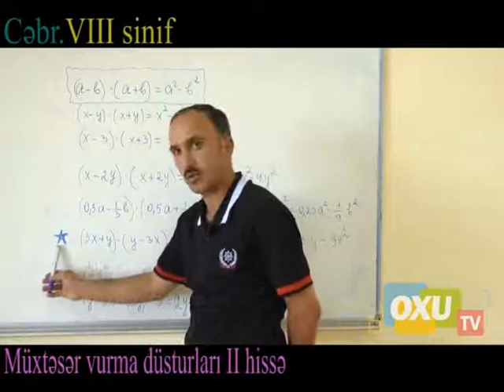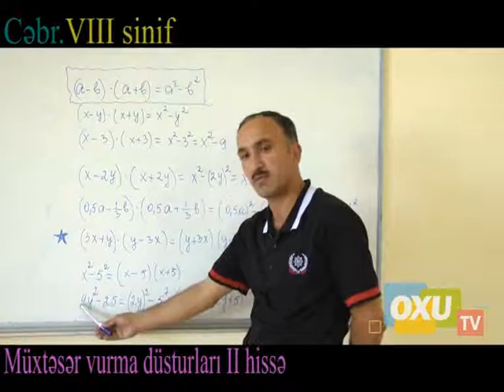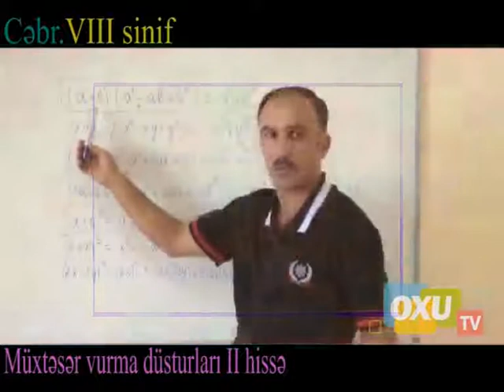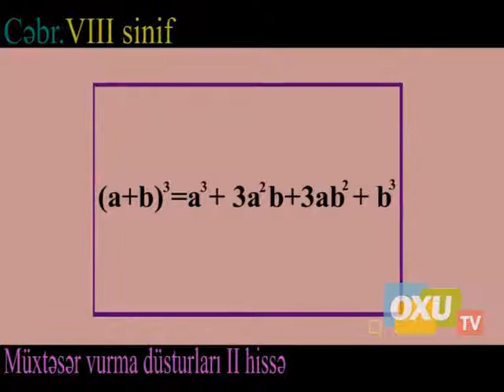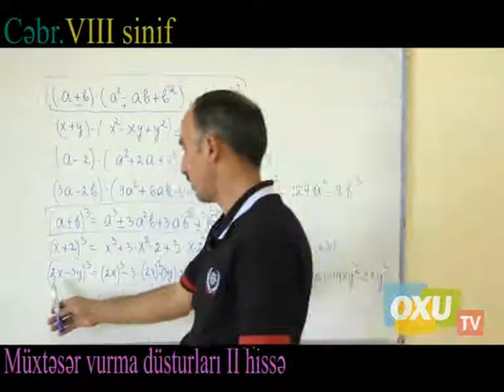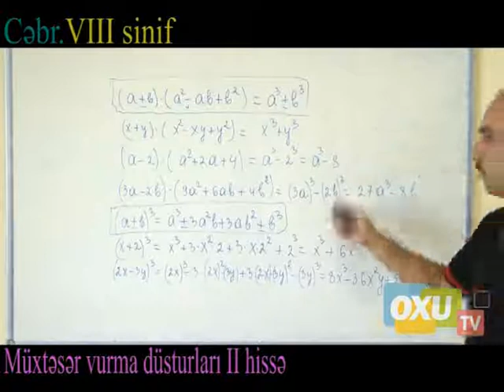8 - ci sinif Cəbr - Müxtəsər vurma 2-ci hissə